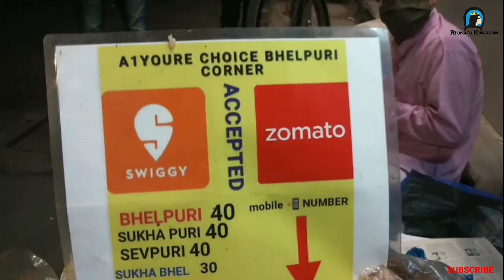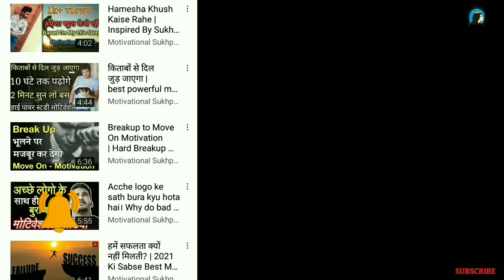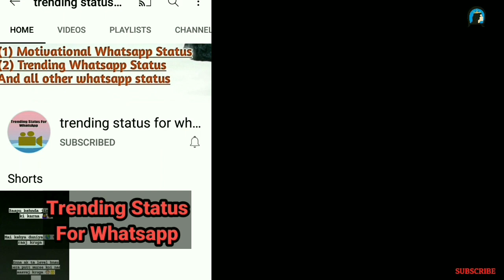Mumbai Famous Street Food | Bhelpuri Sevpuri Sukha Bhel | foodvlog with Riona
Namashkar , Jay Shree Raam 🚩 This is Soniya From Bhuj - Kutch ( Gujarat ). Today I am going to Show you Mumbai famous street food sevpuri , bhelpuri , sukha bhel , mix bhel . So foodies get ready .

ville parle mumbai